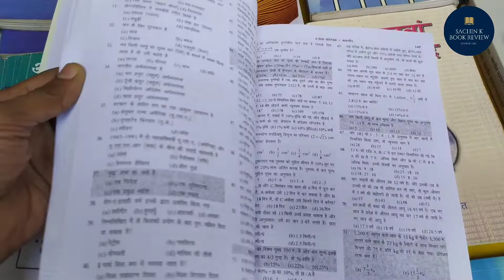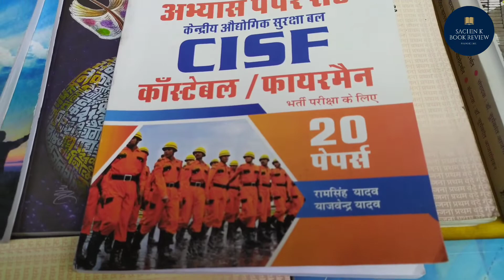CISF काॅंस्टेबल-फायरमैन परीक्षा 20 प्रश्नपत्रिका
CISF काॅंस्टेबल  फायरमैन परीक्षा 2022